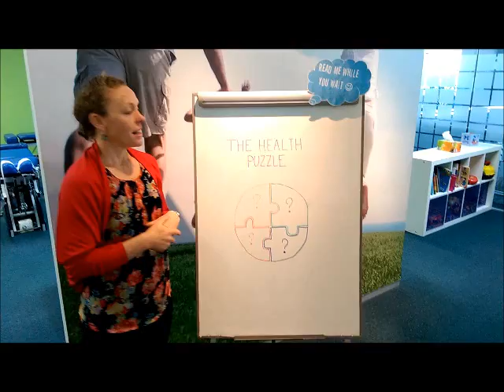Health Puzzle intro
There are many factors that determine your health. Ultimately the choices you make in life will either bring you towards or away from health.
‪#‎motivationalmondays‬ ‪#‎chc‬ ‪#‎completehealthchiro‬ ‪#‎health‬